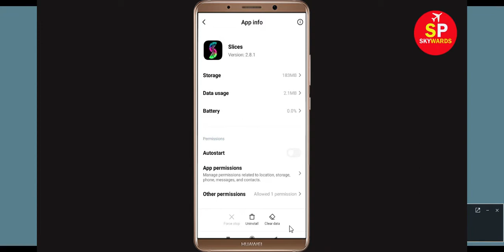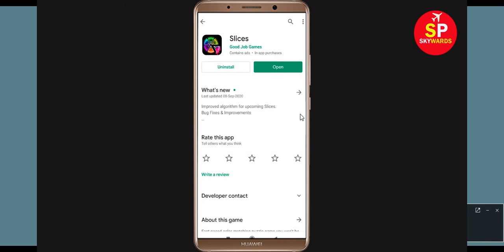How To Fix "Slices" App Keeps Crashing Problem Android & Ios - Slices App Crash Issue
In this video, i will show you how to fix How To Fix Slices App Keeps Crashing Problem Android & Ios - Slices App Crash Issue. If you are facing same problem in your android mobile phone then it will help you to get rid of this issue.